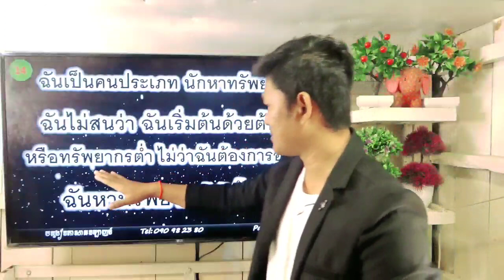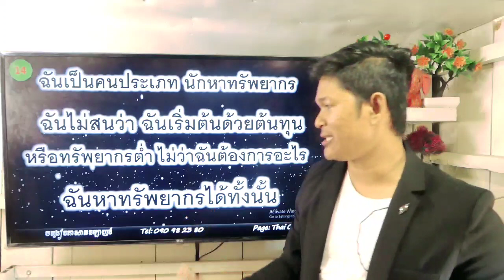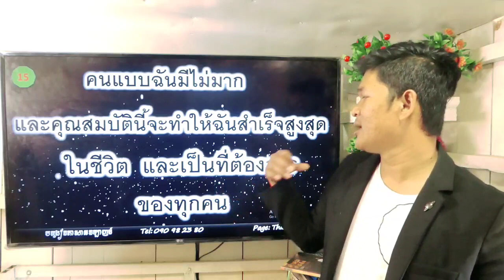Study Thai by Book Ep. 25